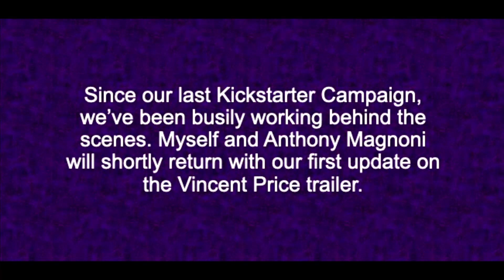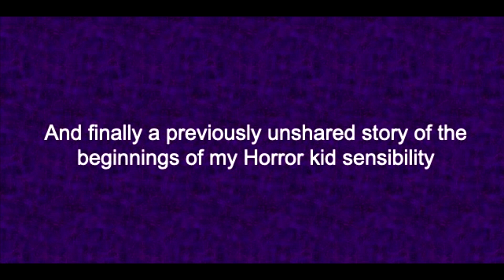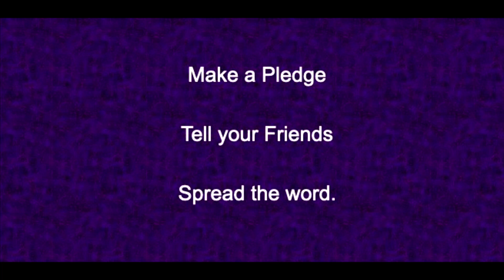KICKSTARTER BILL FLECK UPDATE revised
Clips from Rondo nominee Bill Fleck's interview with Thomas Hamilton about his upcoming series "Horror Icons" (they discuss Bela Lugosi, Basil Rathbone, Peter Lorre, Vincent Price, Lon Chaney Jr, Rowland V Lee and horror beginnings.

Music at intro is by Laura Forrest Hays
Painted background and Lightning flashes by Joe Liotta